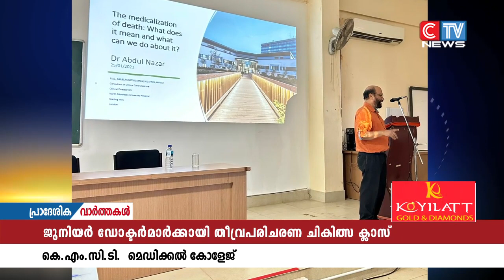മുക്കം KMCT മെഡിക്കൽ കോളേജ് കമ്മ്യുണിറ്റി മെഡിസിൻ്റെ ആഭിമുഖ്യത്തിൽ ജൂനിയർ ഡോക്ടർമാർക്കായി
മുക്കം KMCT  മെഡിക്കൽ കോളേജ് കമ്മ്യുണിറ്റി മെഡിസിൻ്റെ ആഭിമുഖ്യത്തിൽ ജൂനിയർ ഡോക്ടർമാർക്കായി തീവ്രപരിചരണ ചികിത്സയിലെ മാനുഷിക വശങ്ങൾ വിഷയത്തിൽ  ട്രെയിനിംഗ്  പ്രോഗ്രാം സംഘടിപ്പിച്ചു